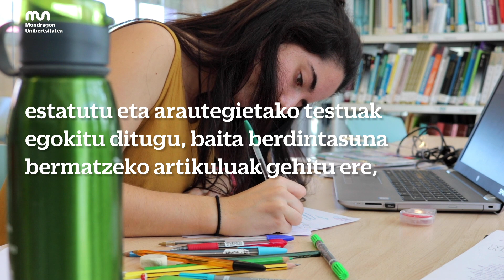Genero berdintasuna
Mondragon Unibertsitateak urteak daramatza genero berdintasuna lortzeko pausoak ematen. Hainbat ekintza jarri ditugu abian eta aurrerantzean ere horren alde lanean jarraituko dugu.

Igualdad de género

Mondragon Unibertsitatea lleva años dando pasos para conseguir la igualdad de género. Hemos puesto en marcha varias iniciativas y seguiremos trabajando para mejorar cada día.

Gender equality

Mondragon Unibertsitatea has been working for years to achieve gender equality. We have launched several initiatives and will continue trying to improve every day.